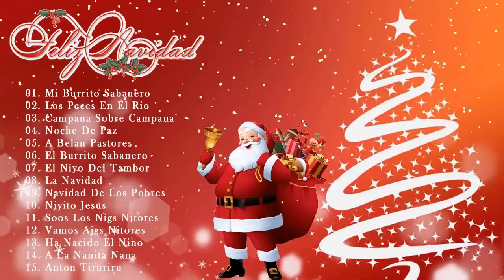Viejitas Pero Bonitas Edición Navideña 1 Hora De Villancicos Navideños, Música Navideña 2